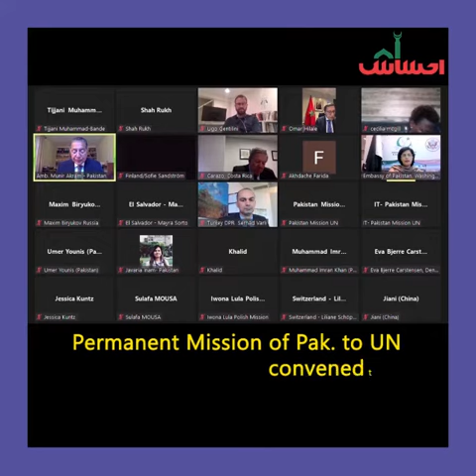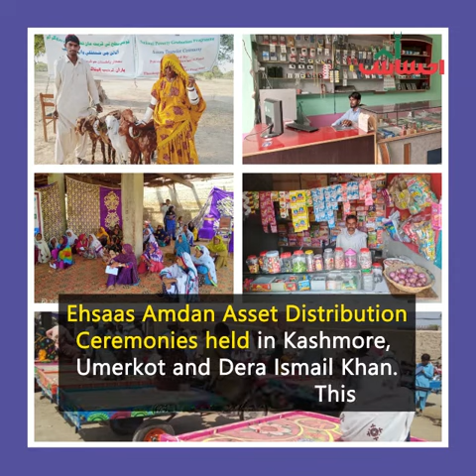Ehsaas Khabernama - 13 - 19 September , 2021 (English Version)